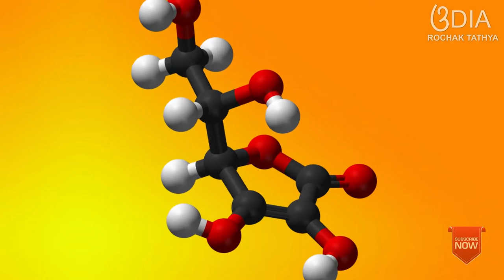ଆଖି ତଳ ସୁନ୍ଦର ଓ ଆକର୍ଷିତ କରିବାର | Aakhi tale gora heba pain tips I How to remove dark circles in Odia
ଆଖି ତଳ ସୁନ୍ଦର ଓ ଆକର୍ଷିତ କରିବାର ଉପଚାର | Aakhi tale gora heba pain tips in Odia I How to Remove dark circle  tips in Odia

Odia rochak tathya I This mixture / pack removes dark circles naturally, It uses potato, Cucumber, aloe Vera and honey and is very beneficial for skin.